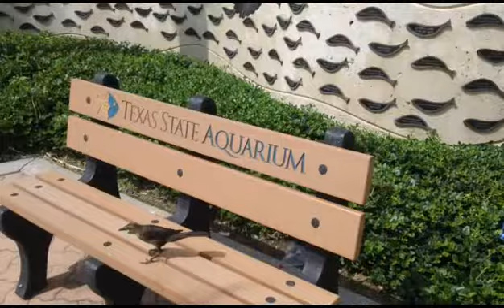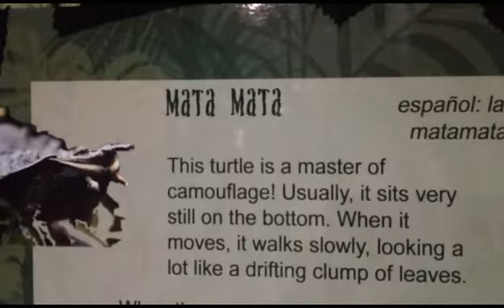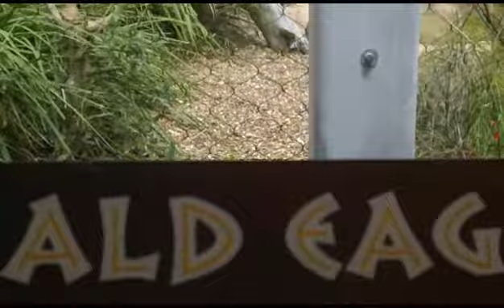Texas State aquarium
Jellyfish, Dolphins, Sea turtle, Eagle. the place remains about the same as 5 years ago, a dozen displays and a small waterpark. new construction shown at the end is right on the building so something new is planned.  this is a field trip destination for schools across the area. there is a short pier and observation deck for looking at the aircraft carrier Lexington and downtown with 50 cent telescopes planted everywhere. this is the only place you can get this close to the American Bald Eagle besides a picture book 10:45